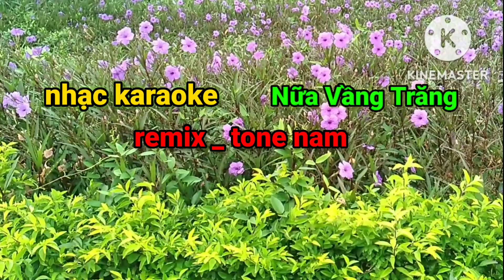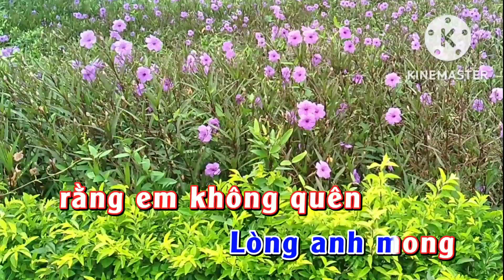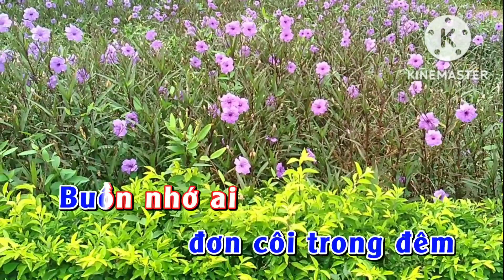Nhạc karaoke _ Nữa Vầng trăng _ remix tone nam.